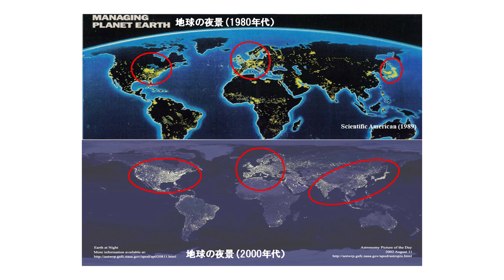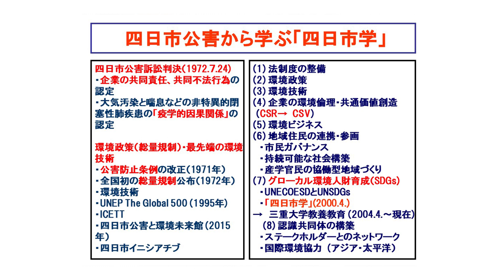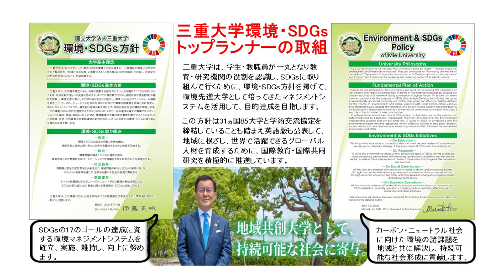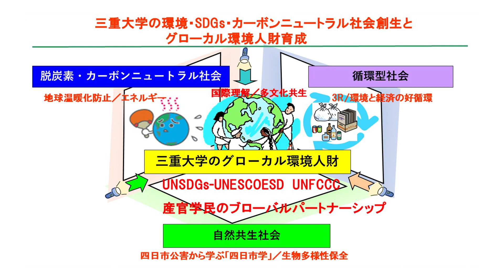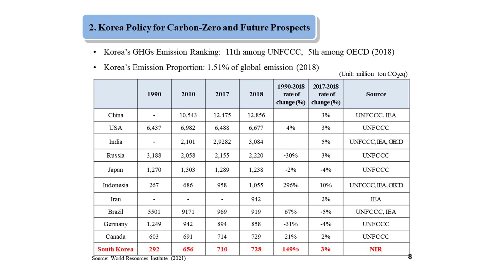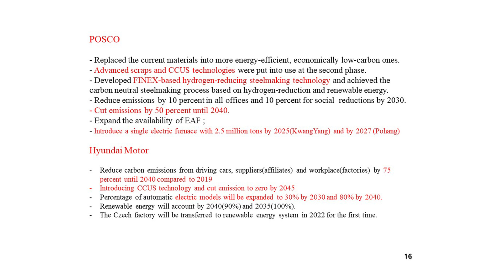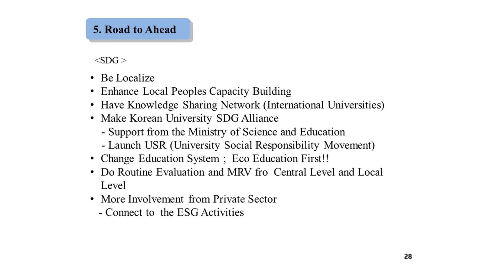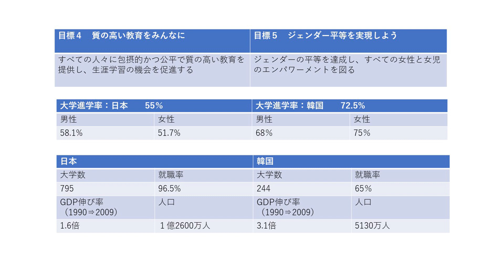日韓環境・SDGsフォーラム in 三重